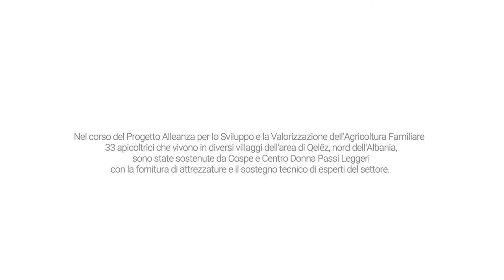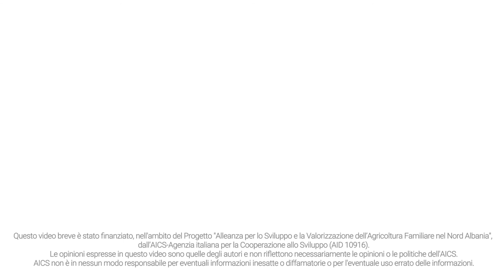La sciamatura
Quando uno sciame d'api raggiunge la sua dimensione massima, si divide, dando il via alla sciamatura. Abbiamo seguito questo fenomeno nel nord dell'Albania dove siamo andati per raccontare la storia di un gruppo di apicoltrici, dell'associazione "Le api operaie"

Reportage: Francesco Martino
Immagini: Paolo Martino
Montaggio: Davide Sighele